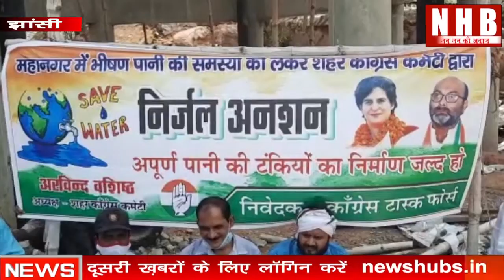Jhansi: पानी की समस्या को लेकर कांग्रेस ने किया निर्जल अनशन | News Hub Bharat | Congress Party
About this video- झाँसी मे जहाँ भीषण गर्मी के मौसम में महानगर में पानी के लिए त्राहि-त्राहि मची हुई है। इसी  बीच कांग्रेस ने आज सरकार की पेयजल से संबंधित तमाम योजनाओं को कठघरे में खड़ा करते हुए पानी की टंकी के पास निर्जल अनशन किया।